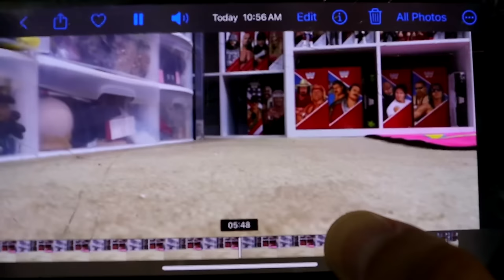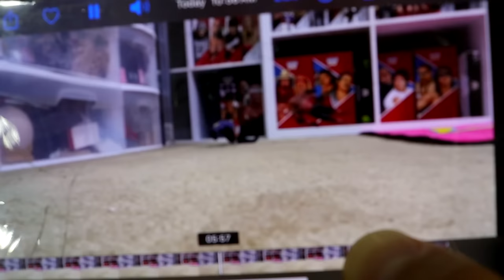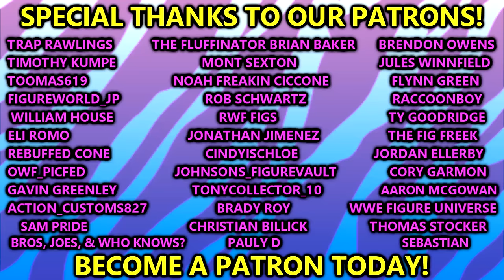50 Man Horror Action Figure Battle Royal! Horror Championship!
Horror action figure battle royal for Horror championship MDT Battle Royal Championship MDT Tournament Of The Damned trophy!
Halloween 2024 horror neca jason voorhees michael myers action figures wwe action figure battle royal wwe figures 2024
collection horror action figures toys wrestling figure matches